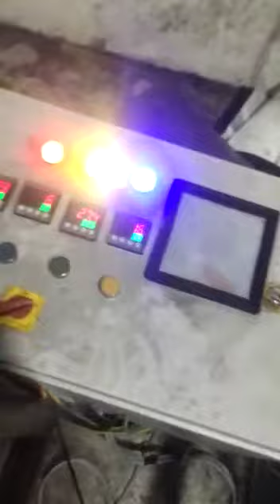Scrubber Making Machine ||New business ideas || 9310255780